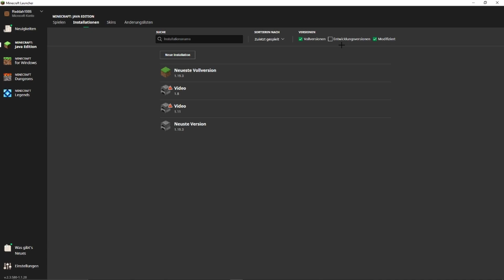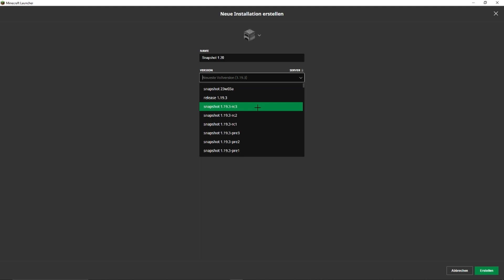Minecraft SNAPSHOT VERSIONEN herunterladen & SPIELEN | Tutorial Deutsch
In diesem Video zeige ich euch, wie ihr bei Minecraft Snapshot-Versionen herunterladen und spielen könnt.